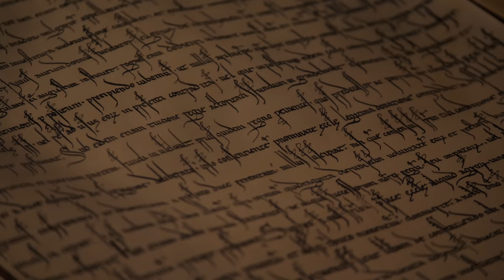Comthurey Alpinum - Die Living-History-Gruppe erweckt die Burg Jörgenberg zum Leben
Wenn man durch eine Burgruine geht oder sich in einem Museum verstaubte Bücher und rostige Helebarden anschaut, dann fällt es oft schwer, sich vorzustellen, wie das Leben damals war.

Die Comturehy Alpinum, eine Schweizer Living-Histroy-Gruppe, machen das Mittelalter viel besser greifbar. Am eigenen Leib erproben sie, wie die damaligen Kleider funktionierten, oder ob die Gerichte aus den Büchern auch heute noch schmecken.

Daniel Severin, eines der Vorstandsmitglieder der Comthurey, nimmt die Coopzeitung mit während dem Aufbau und in sein Scriptorium in dem er so einige Schätze zu zeigen weiss.